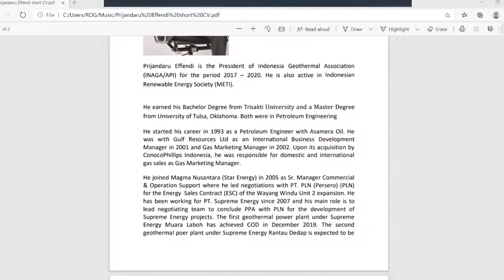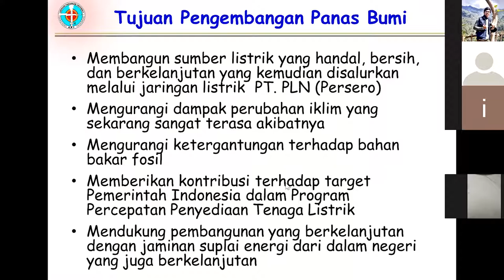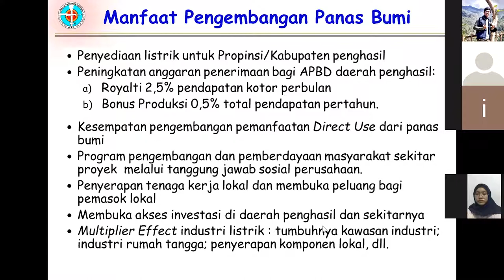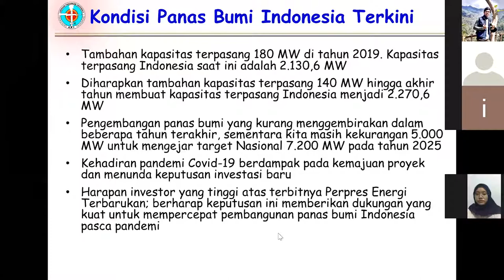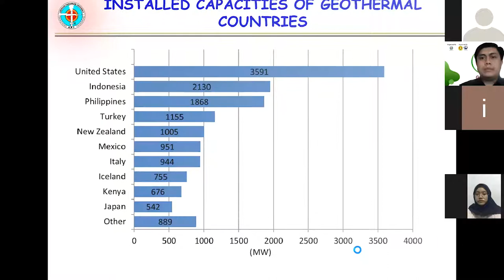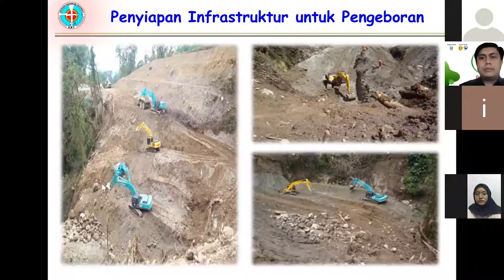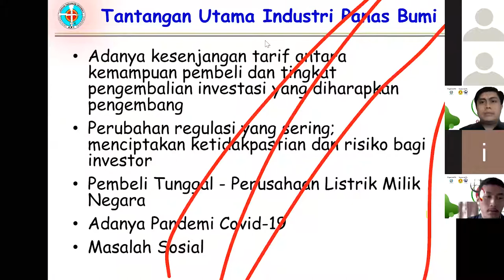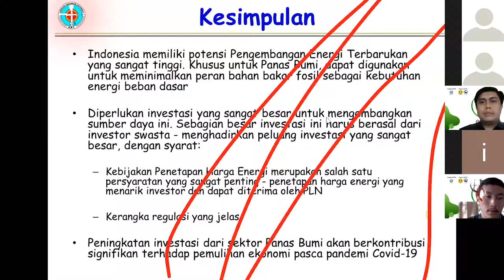Challenges and Opportunities in Indonesia’s Geothermal Development Target on 2030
[ WEBINAR MARATHON 1 ]

Say hello to geothermal enthusiasts👋

Our Webinar Marathon 1 “Challenges and Opportunities in Indonesia’s Geothermal Development Target on 2030” presented succesfully on Saturday, 3rd October 2020.

We truly say thank you to Mr. Prijandaru Effendi (Executive Vice President of Relations and Support Services on Supreme Energy and President of Indonesia Geothermal Association) as our amazing speaker who gave us the information.

We hope that it increases all the participants knowledge, and stay tune for our next amazing events!